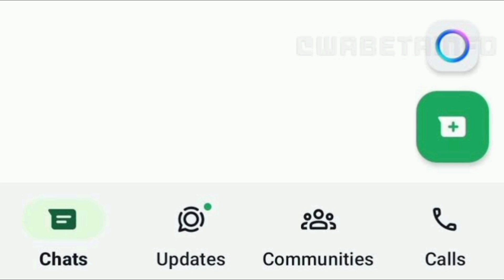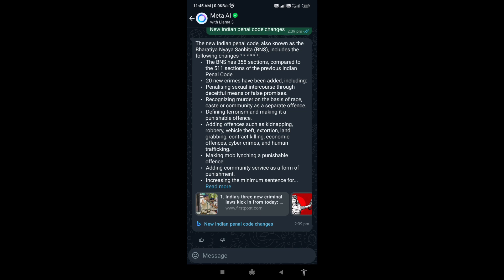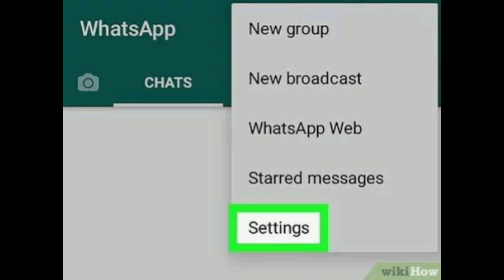ನಿಮ್ಮ ವಾಟ್ಸಪ್ ನಲ್ಲೂ ಈ ರಿಂಗ್ ಕಾಣಿಸ್ತಿದಿಯ|ಫೋನ್ ಹ್ಯಾಕ್ ಆಗಿದೆಯಾ ಅಂತ ಭಯ ಆಯ್ತ|ರಿಂಗ್ ರಿಮೂವ್ ಮಾಡಬೇಕಾ